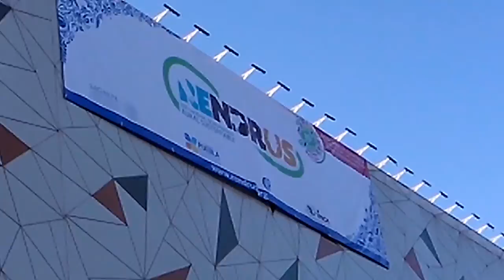Turisticos ledo de espetanza apuebla